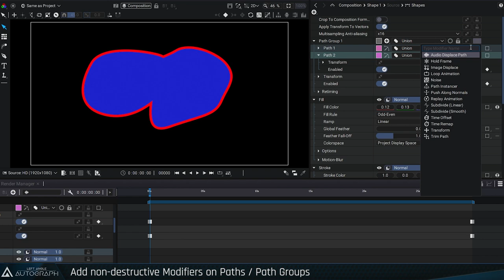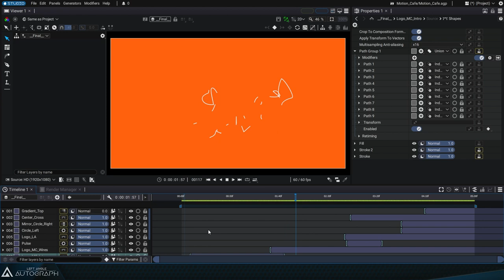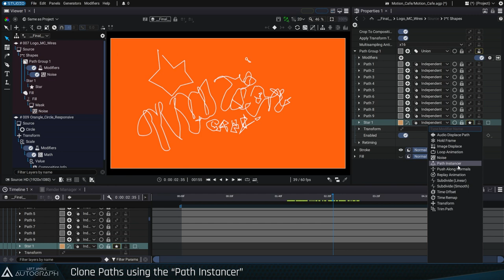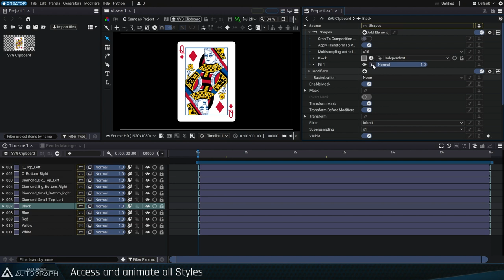Vector Shape Animation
Autograph offers a complete vector animation and creation system! Access numerous tools to draw shapes or generate them procedurally. Use Generators and Modifiers to create rich, complex animations intuitively and efficiently!

First, define your vector shapes before selecting how they should be drawn from among the various styles Autograph offers. You can distort these shapes using a wide range of functions, including audio analyzers that use the frequencies of the sound signal to distort vector paths.

You can copy and paste vector paths directly from third-party software, such as Adobe Illustrator, the Affinity software suite, or Figma. You can then choose to create either as many layers in your composition as there are groups in the original document, or a single layer made up of sub-groups of shapes, before editing and animating them.